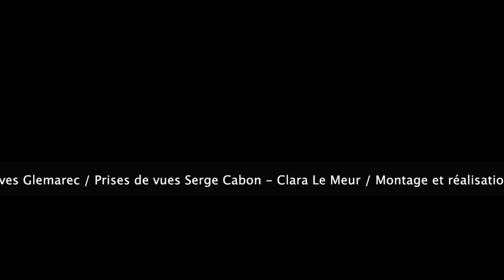CLIP DZ+extraits concert Dom MOLARD(master partage vidéo grand fichier 540p.mov)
clip à Douarnenez Dom Molard ,avec extraits du tout nouveau concert"An Douar Hang" de mai 2012 percus celto/rythmo/melo/harmo SOLO